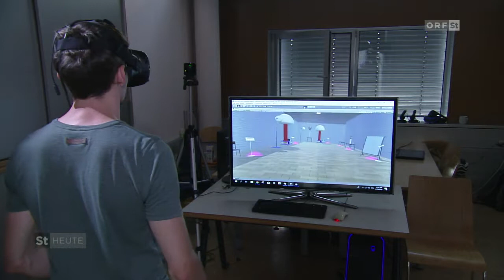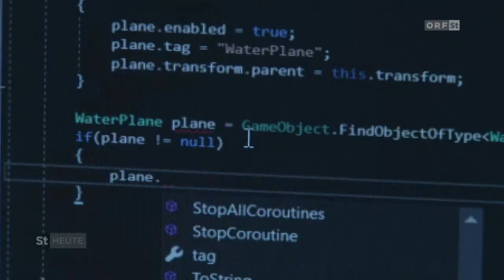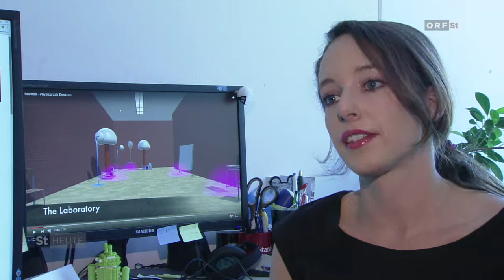Maroon: Virtuelles Physiklabor von der TU Graz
Johanna Pirker, Institute of Interactive Systems and Data Science der TU Graz, hat mit Maroon ein virtuelles Physiklabor entwickelt, in das Schülerinnen und Schüler einsteigen und lernen können. Der ORF hat in der Rubrik Wissenswert darüber berichtet.